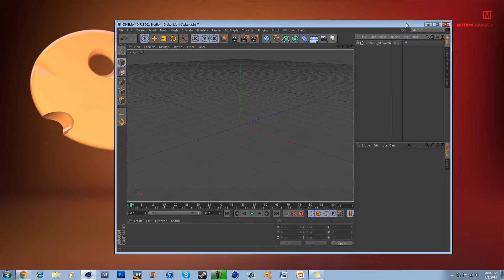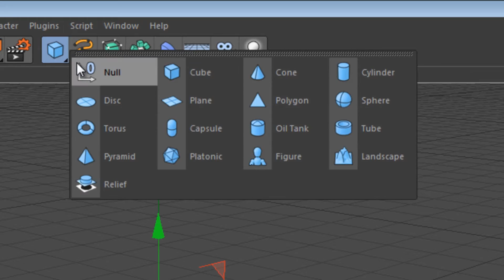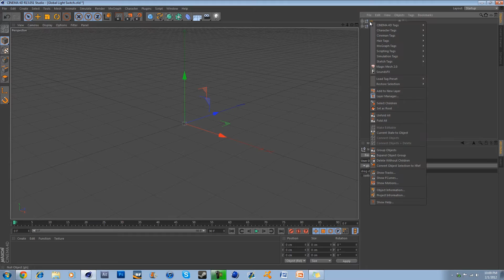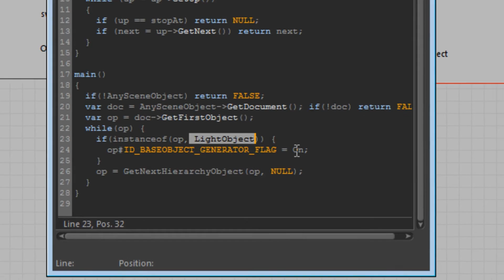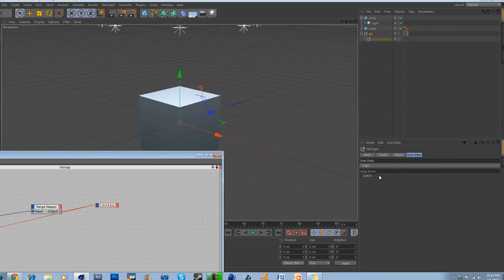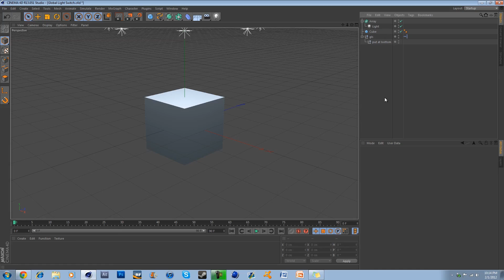Cinema 4D Xpresso Tutorial #1: On/Off Switch (Global Light Switch)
Script (Link is perfectly safe, if you were wondering :D)

Like if you are resting on your left hand! Haha hope you guys enjoy this tutorial. Only took me like 8 tries! By the way, I'm getting a new headset next week, so you won't hear me complain about that ever again! :)